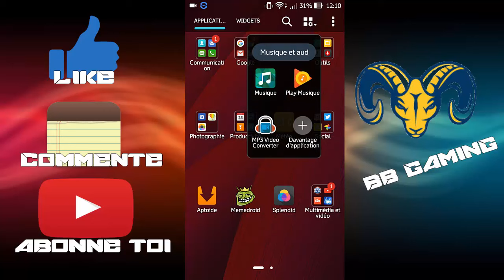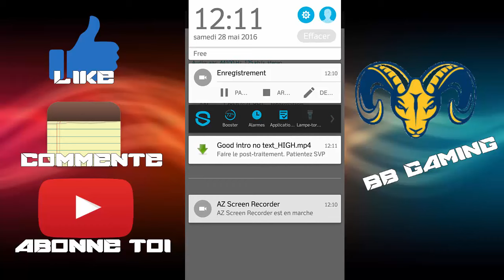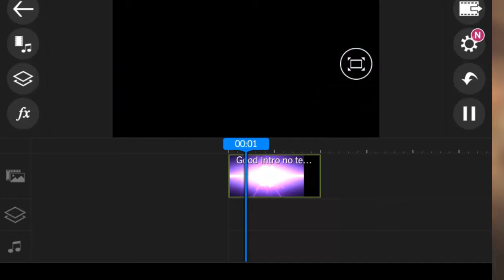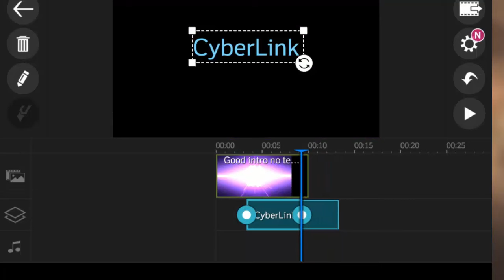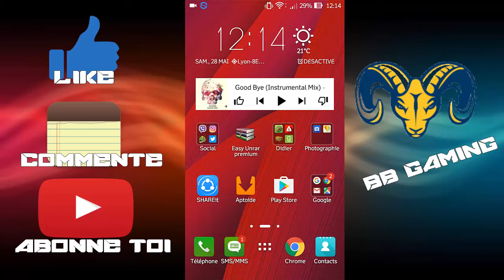[TuTo] COMMENT AVOIR UNE INTRO GRATUITEMENT ET FACILEMENT POUR DÉBUTANT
et yo tout le monde ici bb gaming et aujourd'hui on se retrouve pour un nouveau tuto sur android

 Télécharger/download le jeu ou l'app :

-logiciel de montage videoshow ou powerdirector

-tube mate

-mp3 video converter

 TWITTER ► bbgaming69 (j'ai changé de compte car l'ancien été bloqué si tu voit ce message ecis en commentaire RT si c trist )

Penses à mettre un J'AIME si la vidéo t'a plu.